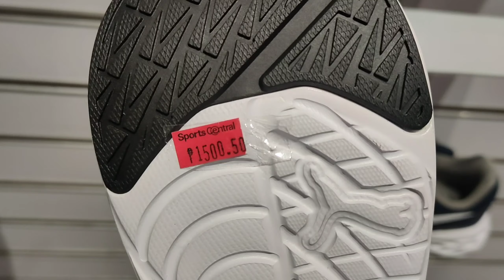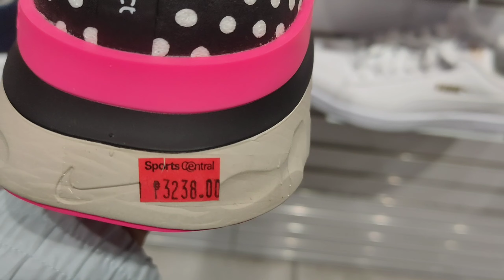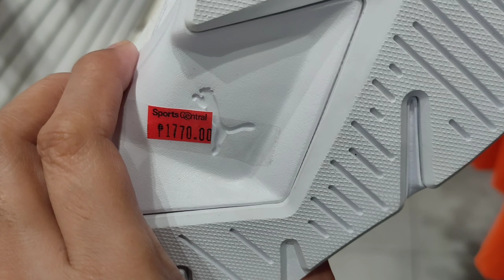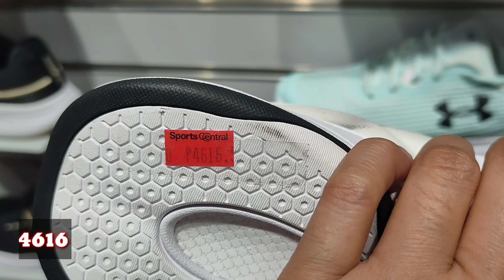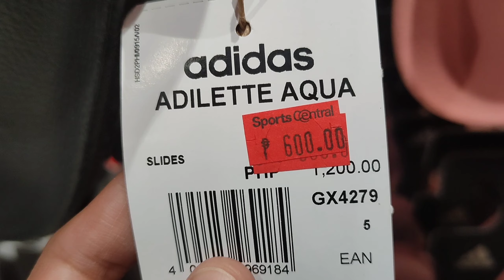OUTLET Bilihan ng LEGIT na MURANG SAPATOS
Outlet store ng NIKE, ADIDAS, REEBOK, UNDER ARMOUR, PUMA shoes. As low as 600 pesos on Slides.

Sports Central M Place Mall
Ground fl Panay Ave. QC
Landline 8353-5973